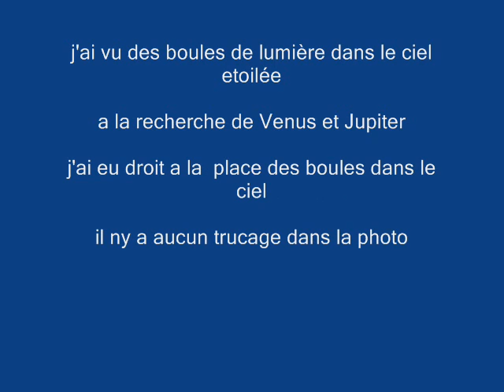boules de lumière dans le ciel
Boules de lumière bizarre dans le ciel, ovni ou pas ?
PS :sans trucage